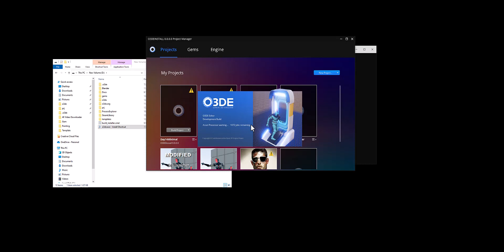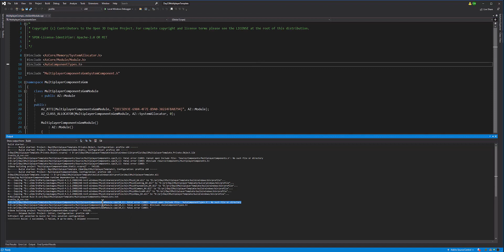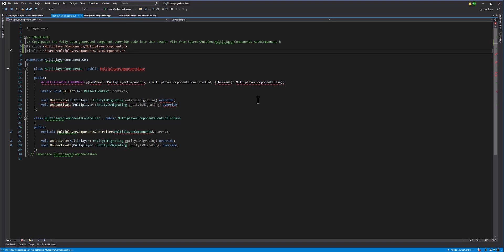Game Dev Everyday Day 23: Separating Multiplayer Components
Decided to create a gem where devs could put all of their multiplayer components; this is different from previous days where I was creating still a gem, but a gem for holding a single multiplayer component which I think might end up being less intuitive and cumbersome for navigating in the code base. Also, I like the idea of separating out multiplayer components from normal components.